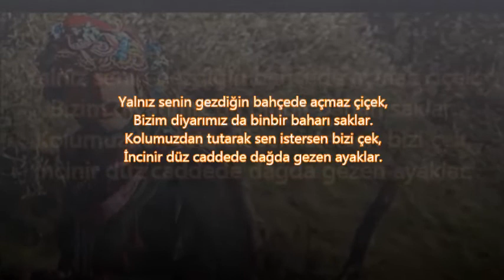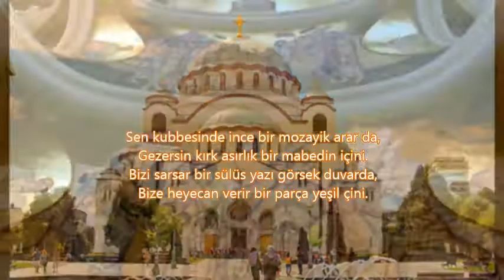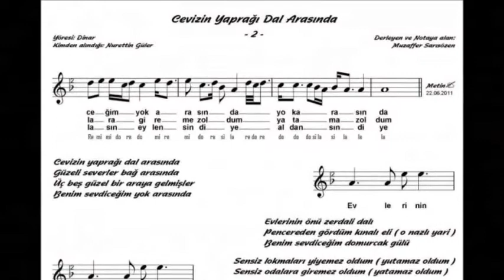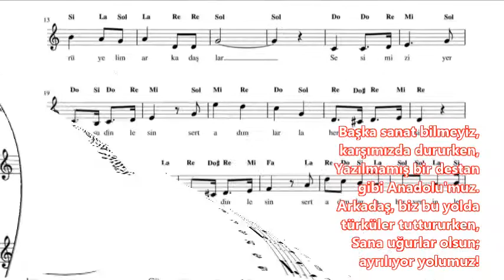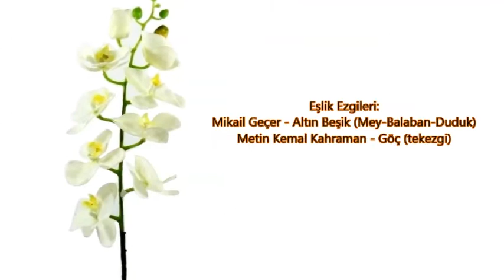Faruk Nafiz ÇAMLIBEL - Sanat şiiri akış müziği (üzerine okumak isteyenler için)